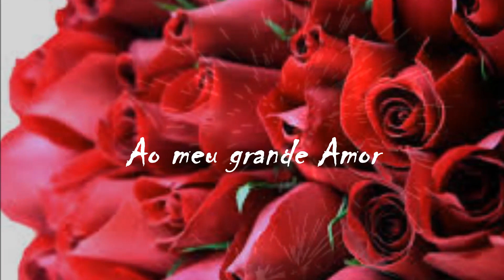Roberto Carlos ** Comandante do seu Coração **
...certa vez eu disse pra ela, que se pudesse, a minha vontade era contar para o mundo o tamanho do nosso amor, mesmo que um de nós não estivesse mais aqui...